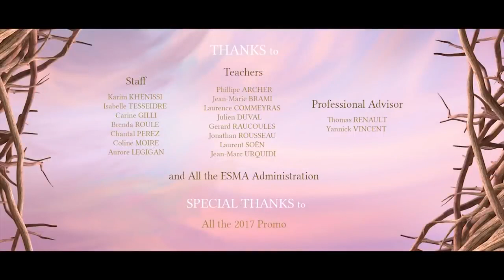CGI Animated Short Film: "Chimera" by ESMA |by gothunder